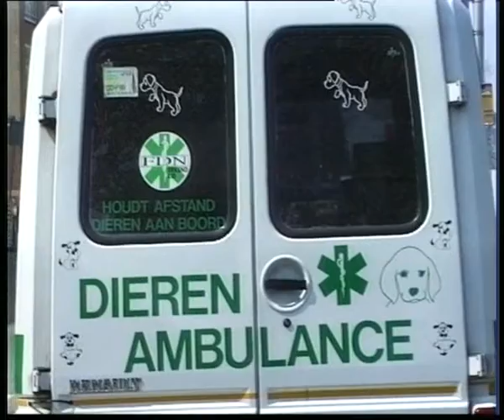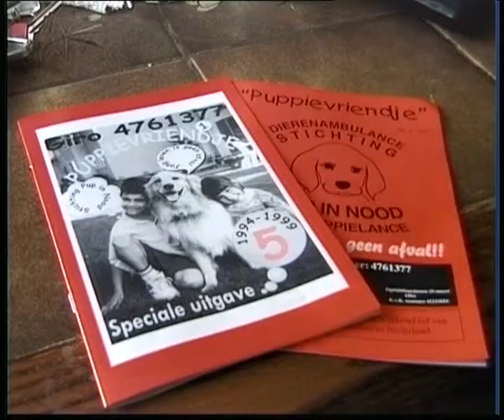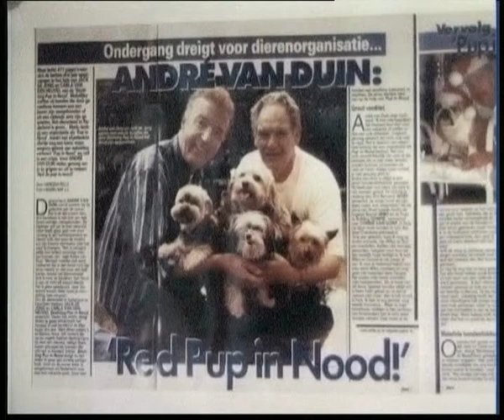Pup in Nood, Puppie Lance, juli 1999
Strijdbijl. een actief programma over Amsterdam in brede zin op Kleurnet Televisie, lokale zender 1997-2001